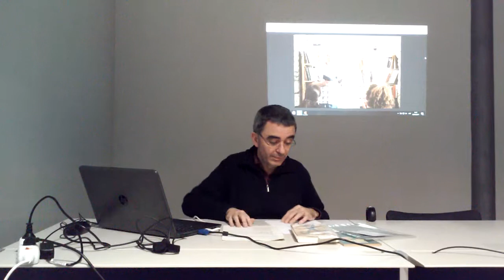2 Presentació II - Josep Mª Ripoll comenta poemes de Iehuda Amikhai